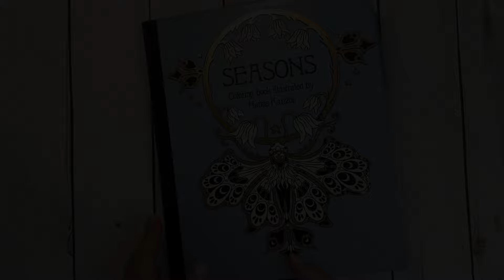Seasons | Collecting Crystals Part 1 | Neocolor II and Prisma's | Color Along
Today's video is part 1 for coloring this double page spread of these cute mice collecting crystals from Seasons.  I have used Prismacolor pencils from the 150 set and Neocolor II's from the 72 set.  I've also used Gamsol and a Splender Blender for blending pencil work.

~Neocolors:
Light Cobalt Blue, Sky Blue, Royal Blue, Indigo Blue

~Tombow waterbrushes (I am mostly using the medium size in this set):

~White Posca

~Gamsol and Splender blender for blending

0:00:00 Intro and Neocolor II application
0:11:14 Activating and Blending Neocolor II's
0:23:50 Prismacolor pencil work

This is an adult coloring video, it is not intended for children under 18.